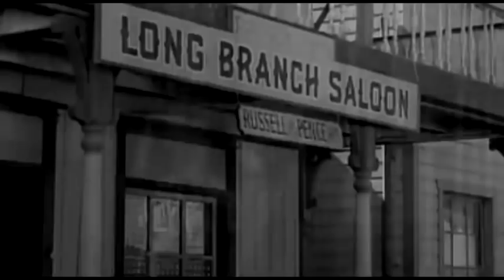Come on Marshal, give Miss Kitty a kiss!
Yep, I'm full on in western love! And I want to shake the Marshal for not publicly admitting to this long standing affair!